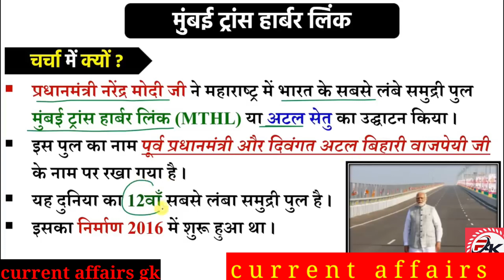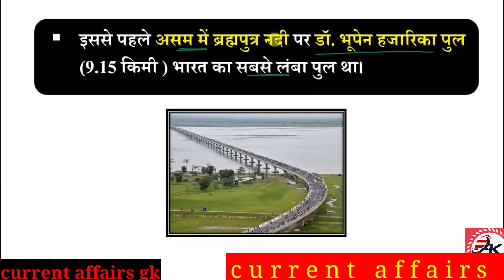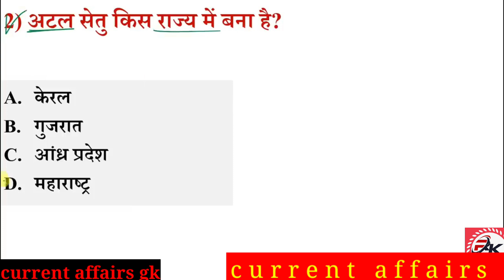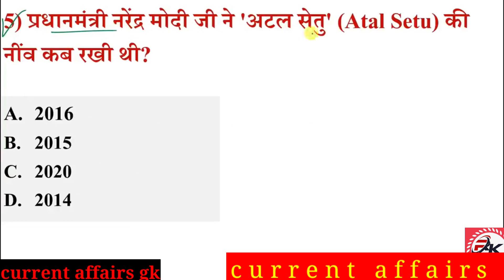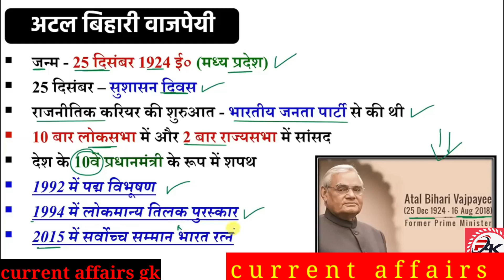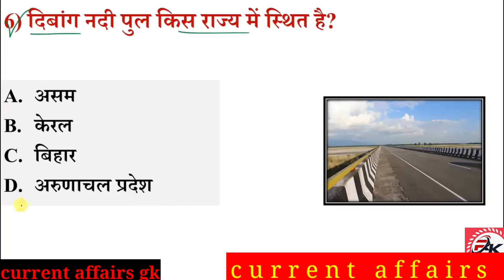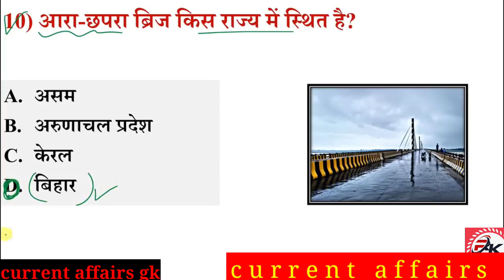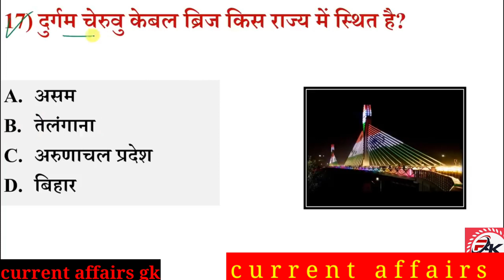Atal Setu GK | अटल सेतु महत्वपूर्ण प्रश्न | Atal Setu bridge important Questions | Current Affairs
अटल सेतु महत्वपूर्ण प्रश्न
Atal Setu GK
current time
current affairs